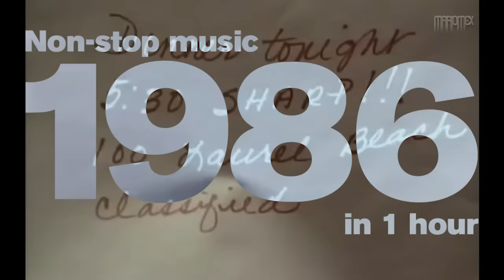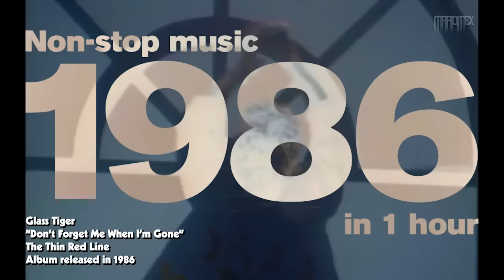Hits 1986: 1 hour of music ft. Cyndi Lauper, Berlin, The Bangles, Madonna, Mr. Mister, OMD + more!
👉🏻 I don't monetize the channel, so if you want to tip me, it will be very appreciated 😊